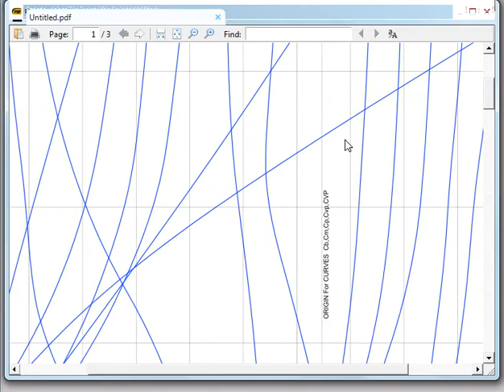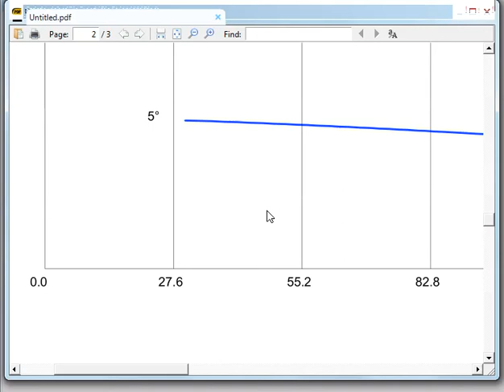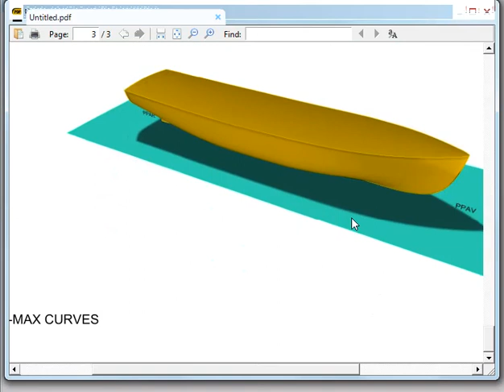HYDRO2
Intact  Ship Hydrostatic Process /phase 2